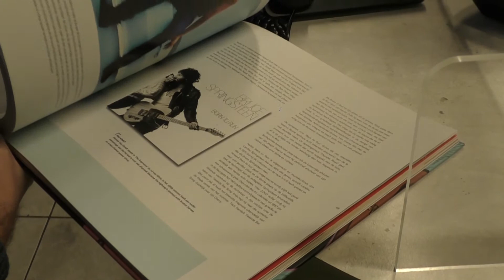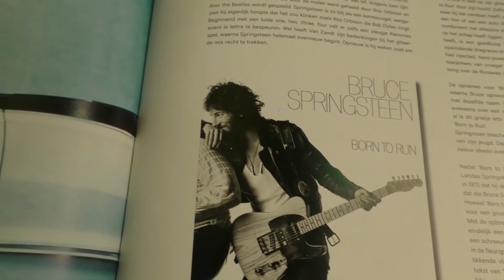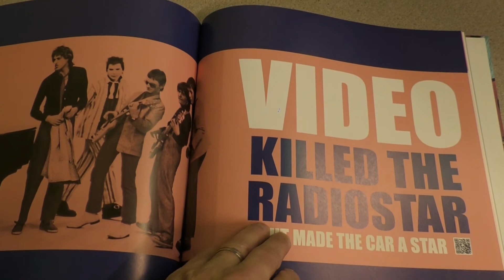Pieter Ryckaert over zijn boek "Garagerock"